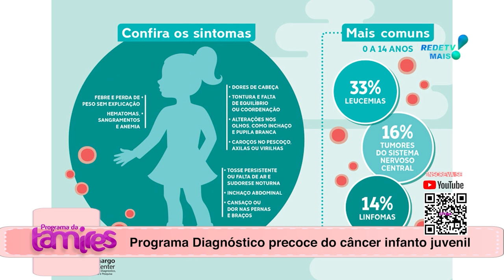DIAGNOSTICO PRECOCE DO CANCER INFANTIL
Dra. Carmem Fiori falando sobre DIAGNOSTICO PRECOCE DO CANCER INFANTIL.